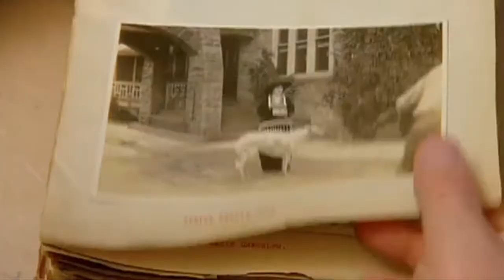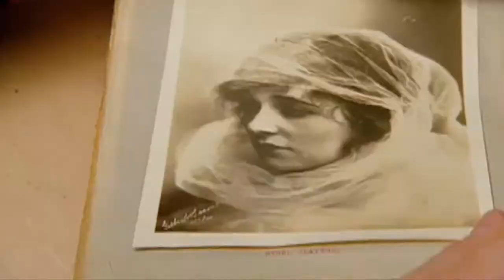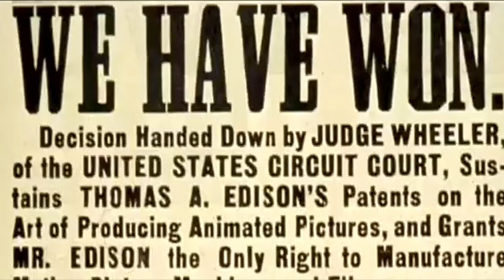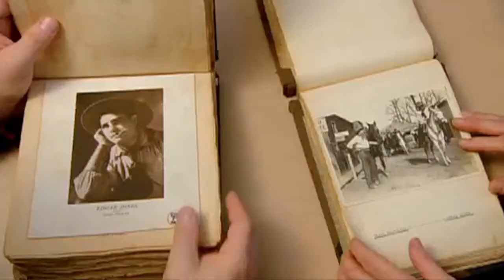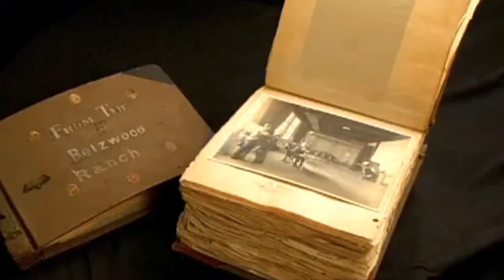“Lubin Photos” Episode on PBS’s History Detectives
Who was Siegmund Lubin?  Was Herbert Lubin a movie star?

Jon Gartenberg, President of Gartenberg Media Enterprises (GME) and, GME Project Manager Jeff Capphelp PBS’s History Detectives answer these and other questions while examining two albums of “centuryold photos that may have captured the dawn of American movie-making – nearly 3000 miles fromHollywood.”

In Episode 4 of Season 7 Tukufu Zuberi calls “upon film archivists and historians Jon Gartenberg and Jeff Capp to shed some light on the Lubin film studios.  They were able to use their expertise and knowledge to reveal a forgotten history of film production in Philadelphia, assisting History Detectives in examining century old photos.”